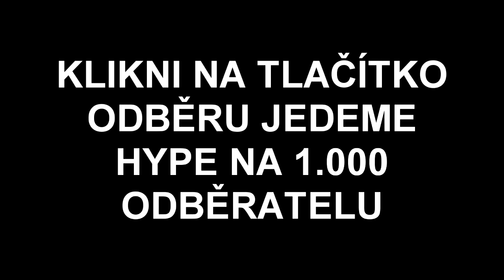NHL 23 I ZÁPASY NA PŘÁNÍ #06 I ČESKO - USA I SESTŘIH GÓLŮ I CZ/SK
🥰HOĎ TAM I LIKE!🥰
😌NEZKUTEČNĚ MOC MĚ TÍM PODPOŘÍŠ!😌

🎥NATÁČÍM PŘES OBS STUDIO & DU RECORDER
💻STŘÍHÁM PŘES SONY VEGAS PRO 16
📺MINIATURY DĚLÁM PŘES ADOBE PHOTOSHOP, PISC ART & PIXELLAB